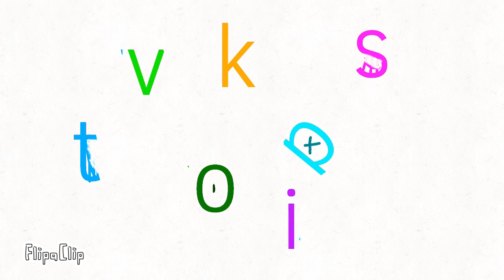TVOkids Logo Bloopers 2 Take 4: D will be here soon